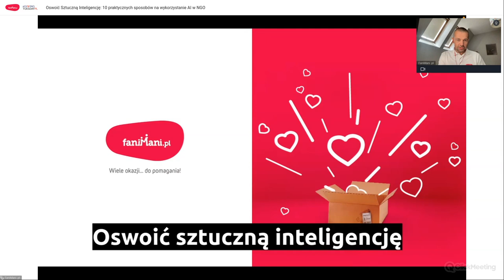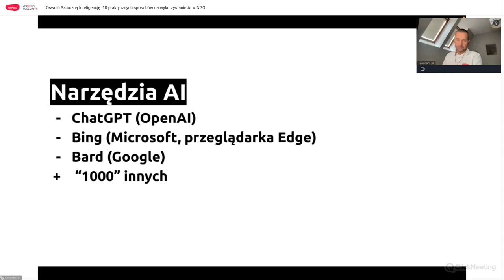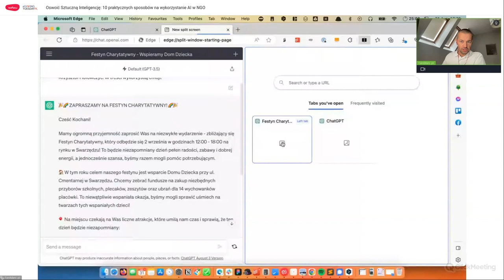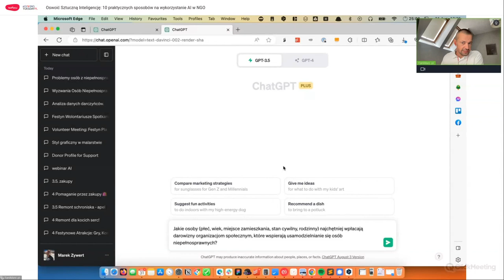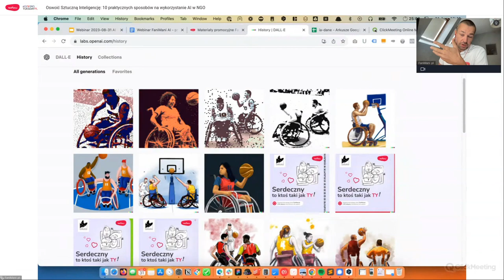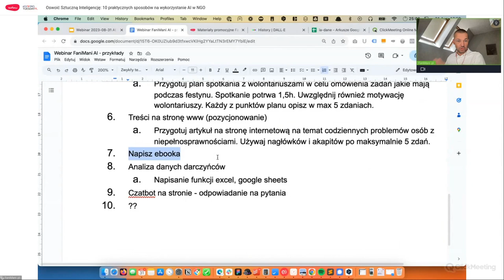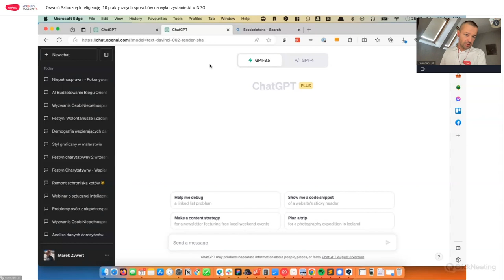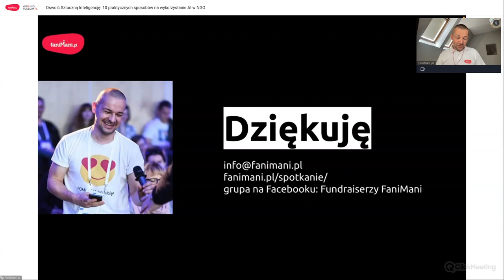Oswoić Sztuczną Inteligencję: 10 praktycznych sposobów na wykorzystanie AI w NGO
Dowiedz się, jak sztuczna inteligencja może wspomóc Twoją organizację społeczną w osiąganiu celów i rozwiązywaniu problemów. Czekają na Ciebie inspirujące przykłady z różnych dziedzin oraz praktyczne wskazówki, które pozwolą wykorzystać potencjał AI w codziennej pracy.

Podczas spotkania zdobędziesz wiedzę na temat innowacyjnych technologii AI oraz ich potencjału w realizacji misji oraz pozyskania finansowania dla organizacji społecznych. Poznasz realne przykłady sukcesów i korzyści, jakie płyną z wykorzystania AI w różnych dziedzinach działalności społecznej. Nie zabraknie również anty-przykładów - abyś wiedział(a), na co zwrócić uwagę.

Webinar jest skierowany do liderów organizacji społecznych, pracowników sektora non-profit oraz wolontariuszy zainteresowanych wdrażaniem innowacyjnych rozwiązań w swojej organizacji.